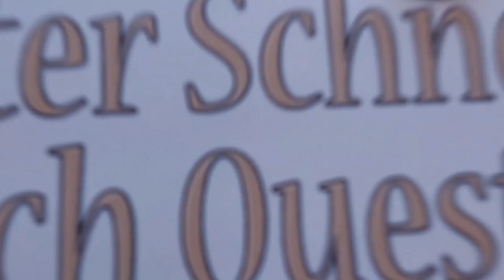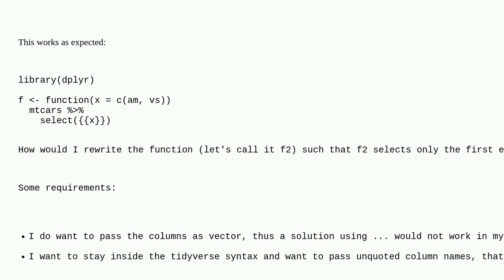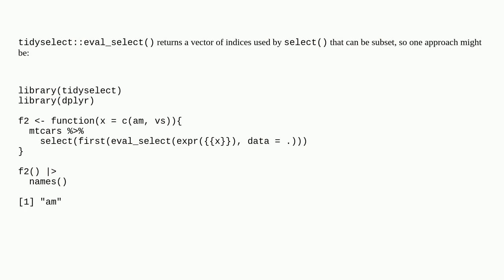Pass vector of unquoted column names to a function and use first element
A special thanks goes out to the community

  r tidyselect tidyverse